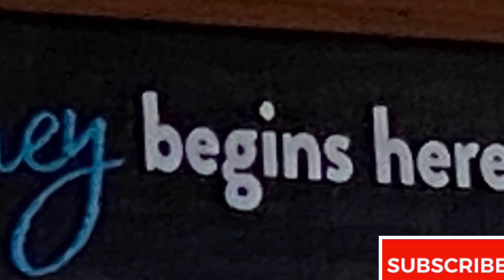Alligator Snapping Turtle Identification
Have you ever seen an alligator snapping turtle or wondered what they looked like? Come along with me and I will teach you a little bit about this beautiful turtle and why they are so special to Georgia and the southern portions of the states.